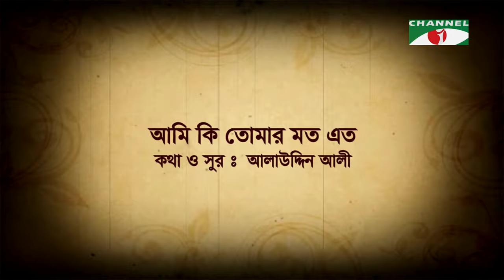স্বর্ণালী দিনের গান | Episode: 01| Mitali Mukherjee | Sumona | Channel i Shera Kontho | Channel i TV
স্বর্ণালী দিনের গান
পর্ব: ১
সংগীত পরিবেশনায়: সুমনা (চ্যানেল আই সেরা কণ্ঠ)
মূল শিল্পী: মিতালী মুখার্জী
পরিকল্পনা: শাইখ সিরাজ
নির্মাণ: ইফতেখার মুনিম

worldwide.